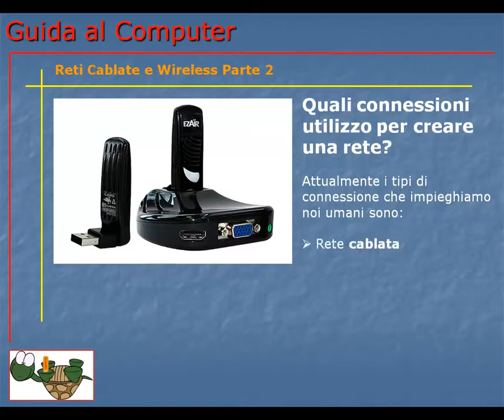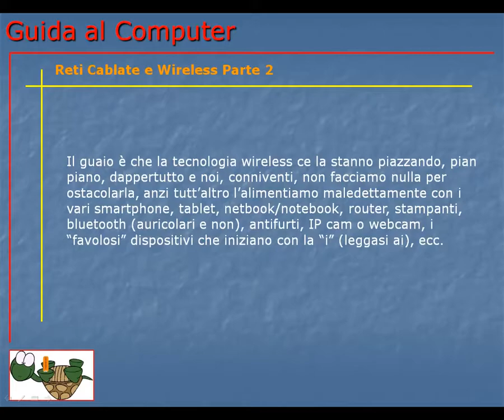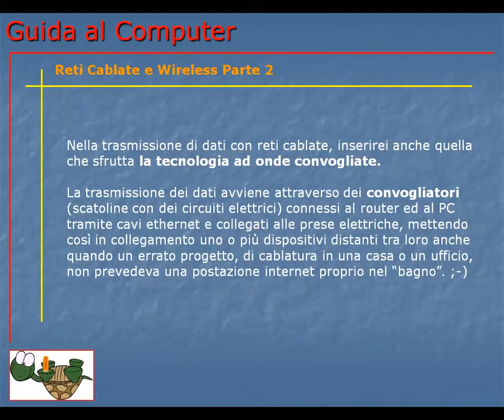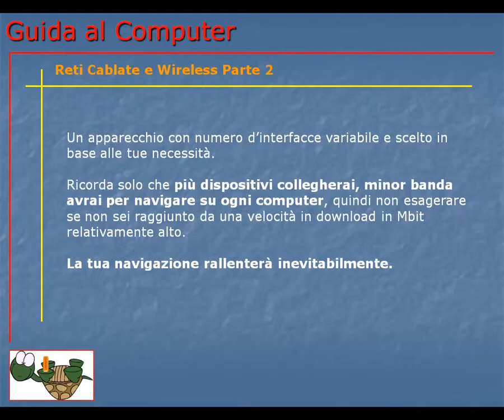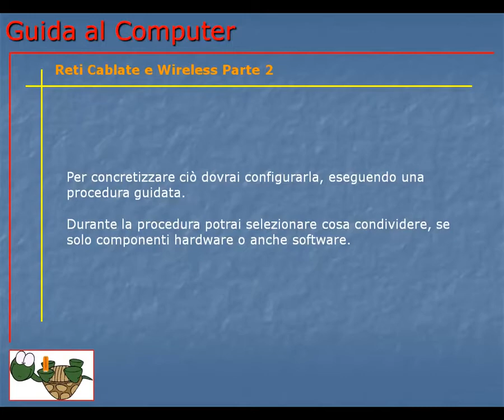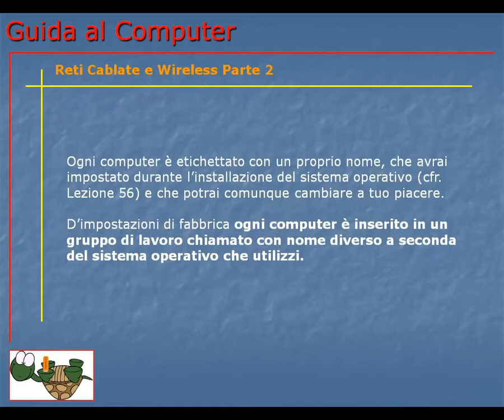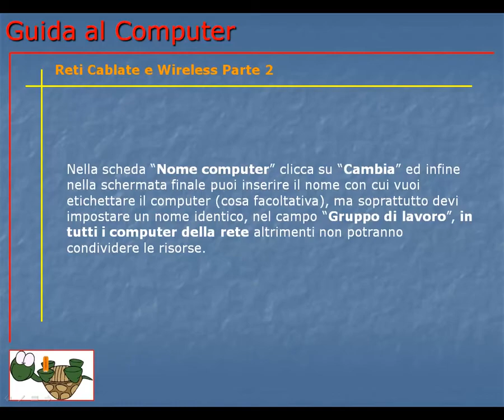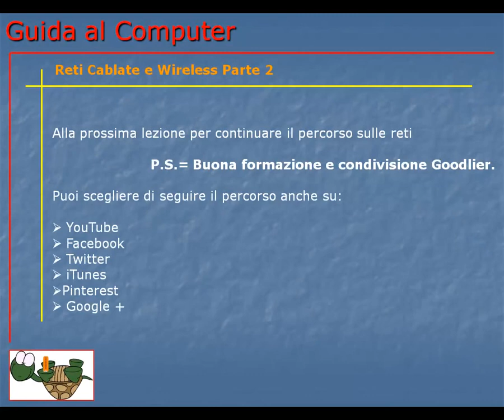Corso Informatica Base e Avanzato | Corso Computer da Base ad Avanzato | Lezione 087